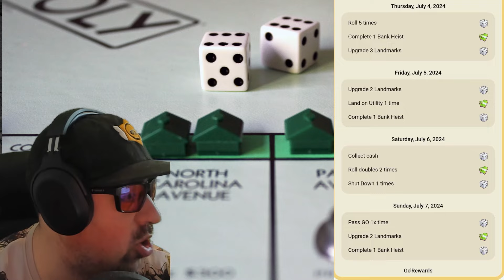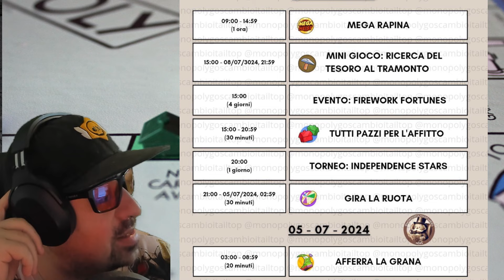X500 + Evento SCAVO + EVENTO 4 GIORNI | Monopoly GO! ITA